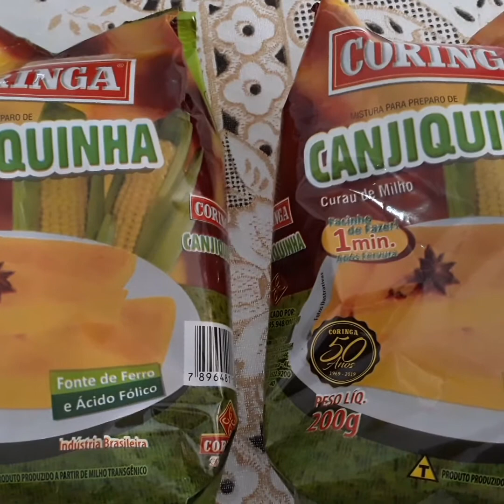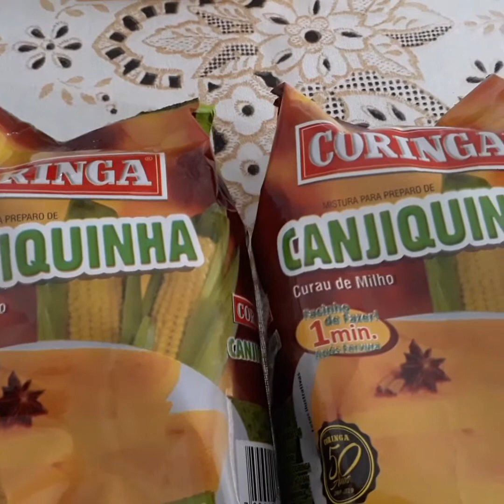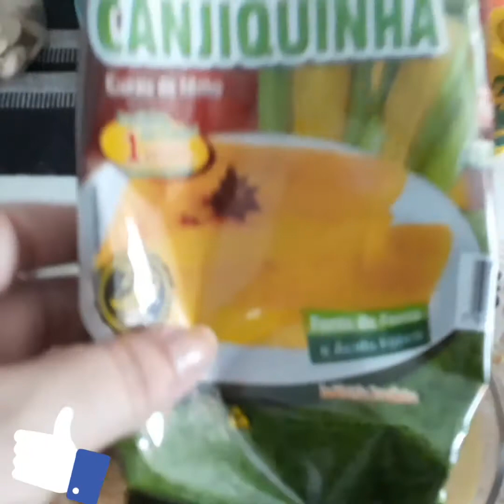canjica muito fácil de fazer❤️